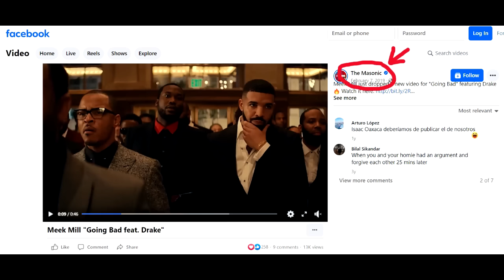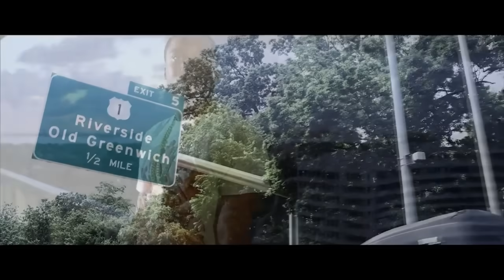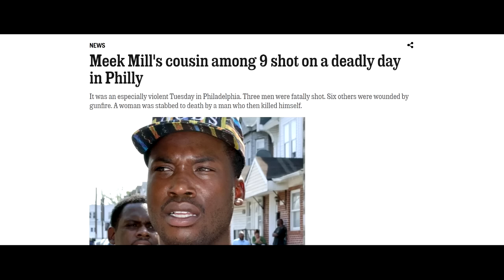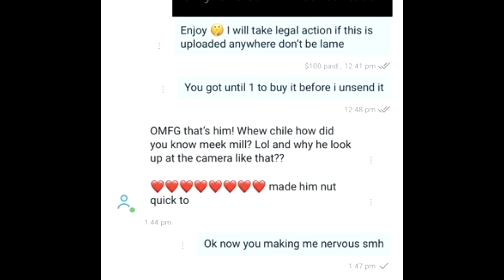How MEEK MILL Bunny Hopped For A Seat With The ELITE!!!